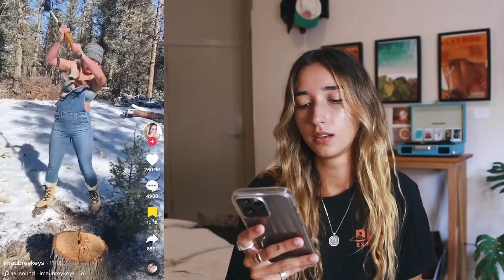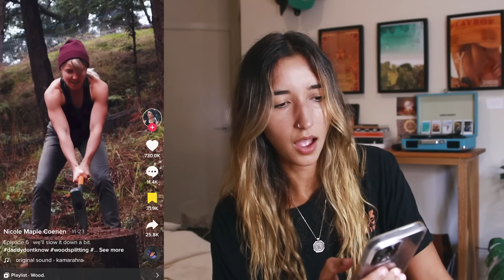Reacting to THE BEST Lesbian Thirst Traps on Tik Tok 🏳️‍🌈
Okay these are the best lesbian thirst traps yet 😲 Help me make more of these videos by becoming a Patron

This video idea came from Alayna Joy, who got the idea from Jade Fox. Check out their videos!

If you're this far down, my name is Brianne and I'm an Australian who makes a bit of everything whether it's lifestyle vlogs, reddit videos, ex-employee videos reaction videos or anything else that pops into my head. This time we're reacting to actually good lesbian thirst traps